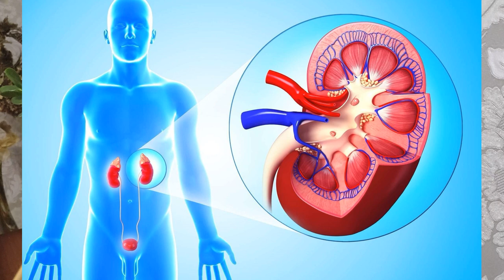ДЕНЕЖНОЕ ДЕРЕВЦЕ- ИНДИКАТОР ЗДОРОВЬЯ СВОЕЙ ХОЗЯЙКИ и лечит от 100 болезней Как формирую растение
ДЕНЕЖНОЕ ДЕРЕВО -КРАССУЛЛА - ТОЛСТЯНКА - Домашний доктор,кто как называет это растение,так оно и заслуживает того внимания,чтобы о нем так и говорили.
По народному поверью денежное дерево притягивает к человеку успех, богатство и процветание. ... Народная медицина утверждает и то, что Крассула является индикатором здоровья своего владельца.